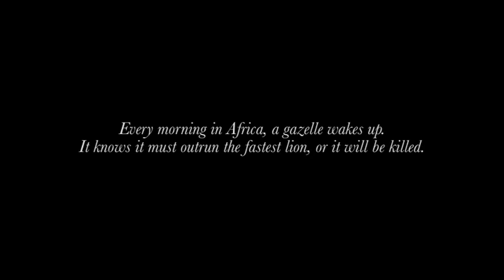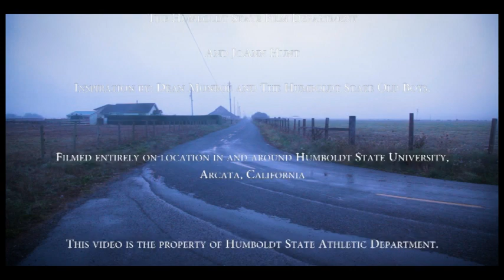Running Away Film - HSU Athletics